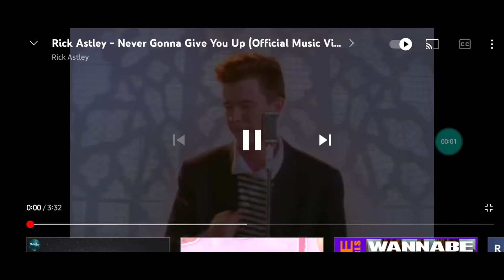99.9% Not a Rick Roll.